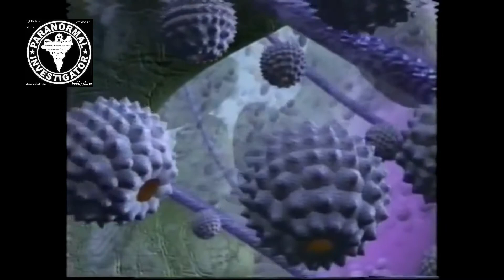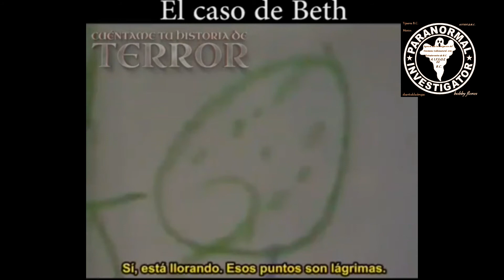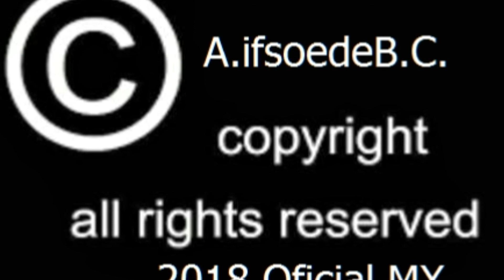MINI DOCIMENTAL DE LOS MIEDOS Y PESADILLAS QUE SUFREN LOS NIÑOS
COMO DECIA  MI ABUELA  EL DIABLO ES PUERCO, Y UTILIZA LOS MEDIOS  YA SEA DE COMUNICACION  CINE RADIO TELE INTERNET  POR MENCIONAR ALGUNOS  COMO MEDIOS  PARA  ASI   LLEVARLOS DESDE  PEQUEÑOS A CAMBIOS DE COMPORTAMIENTO DEPRESION  Y HASTA  LA MUERTE   LE DEJO EL PRIMER VIDEO DE TRES